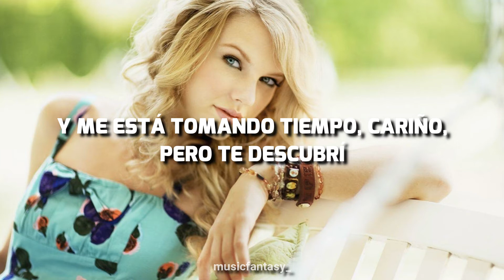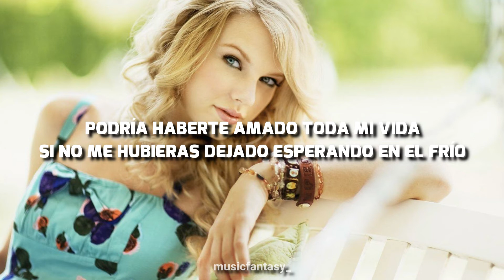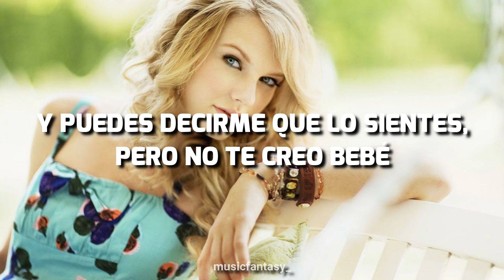You´re not sorry (Taylor´s version) - Taylor Swift (Sub español)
Letra:
All this time I was wasting
Hoping you would come around
I've been giving out chances every time
And all you do is let me down
And it's taking me this long
Baby but I figured you out
And you're thinking we'll be fine again
But not this time around
You don't have to call anymore
I won't pick up the phone
This is the last straw
Don't wanna hurt anymore
And you can tell me that you're sorry
But I don't believe you baby
Like I did before
You're not sorry, no no, no no
Looking so innocent
I might believe you if I didn't know
Could've loved you all my life
If you hadn't left me waiting in the cold
And you got your share of secrets
And I'm tired of being last to know
And now you're asking me to listen
Cause it's worked each time before
But you don't have to call anymore
You're not sorry, no no
You had me crawling for you honey
And it never would've gone away, no
You used to shine so bright
But I watched all of it fade
This is the last straw there's nothing left to beg for
Like I did before you're not sorry
No, no, no
You're not sorry, no no (no)